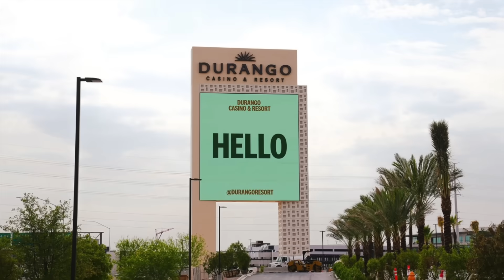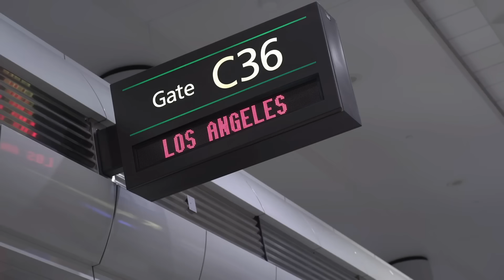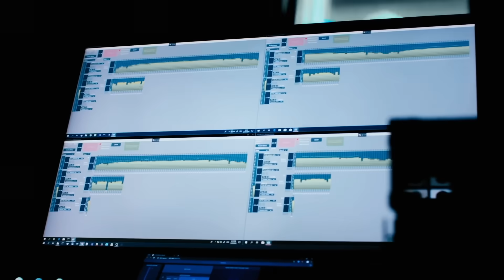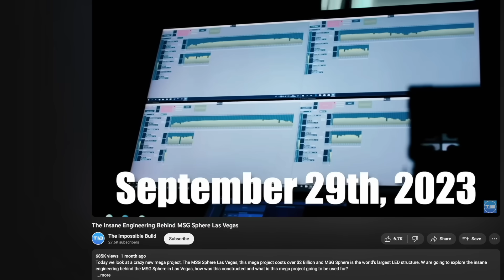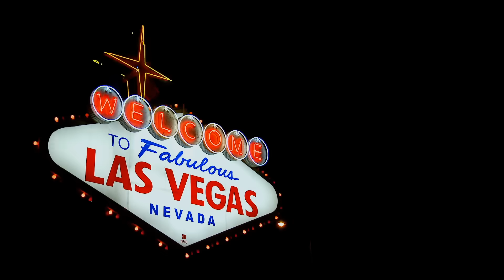The Biggest Mega Projects Under Construction In Las Vegas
Today we look at some of the biggest and most expensive mega projects in Las Vegas 2023, we will cover some insane projects like the Fontainebleau Las Vegas, Durango Station Casino and Hotel, Brightline West High-Speed Rai,  and BleuTech Park. Let's take a look at some of the insane engineering behind some of these mega projects

► OTHER INTERESTING VIDEOS:

The Real Reason America Has Turned Its Back On Wind Power Energy